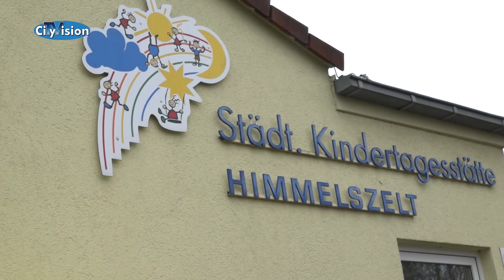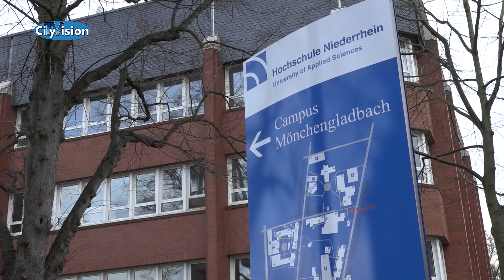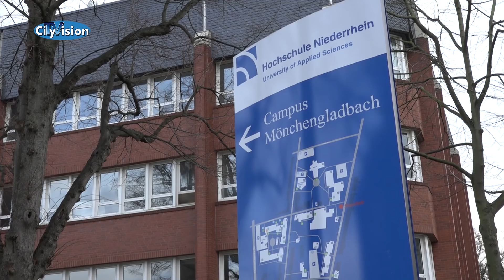Newsflash vom 03.01.2019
Mit+++Brand in Odenkirchen+ Intensivtäter nach Einbruch in Kita festgenommen+HS Niederrhein bietet Programm zur Studienorientierung + Borussia wieder im Trainig+++